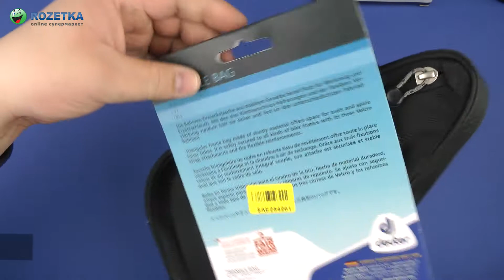Распаковка Deuter Triangle Bag 7000